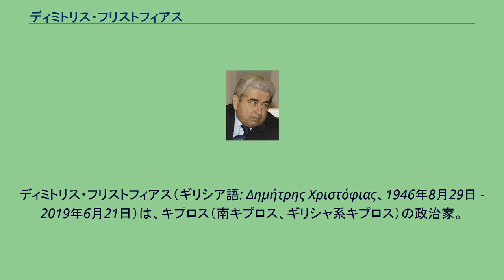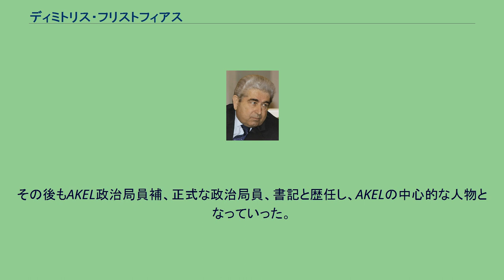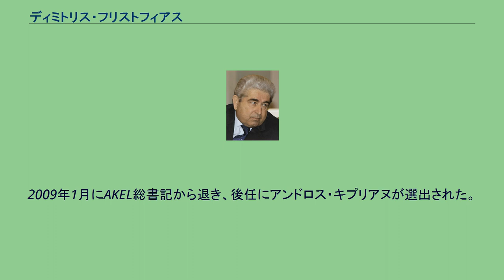ディミトリス・フリストフィアス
ディミトリス・フリストフィアス（ギリシア語: Δημήτρης Χριστόφιας、1946年8月29日 - 2019年6月21日）は、キプロス（南キプロス、ギリシャ系キプロス）の政治家。
同国第6代大統領を務めた。
マルクス・レーニン主義を掲げる共産主義政党の労働人民進歩党（AKEL）党員。
北キプロス・トルコ共和国（トルコ系キプロス）との再統合（分断の経緯についてはキプロスの項目内にあるキプロス問題の節を参照）、イギリスからの独立後もキプロス島に残るイギリス軍基地の閉鎖を公約としている。
2001年6月7日から2008年2月28日の大統領就任まで国会議長を務めていた。
1946年8月29日、当時はイギリスの植民地であったキプロス島北部のキレニア地区ディコモ（現在は北キプロス領）に生まれる。
全キプロス労働連盟の創設メンバーであった父の影響から、若くして共産主義運動に従事。
学生時代にAKELの青年部に相当する統一民主青年機構（EDON）に加入し、1969年にはEDON中央委員会委員に選ばれた。
中央委員に選ばれた1969年から1974年の約5年間、ソ連のモスクワにある社会科学院および社会科学アカデミーに留学した。
帰国後、AKELの政治家としての活動を本格化させ、1977年にはEDONの総書記となる（1987年まで在任）。
1976年には青年部たるEDONから、AKEL本体の地方委員会委員に選出され、AKEL内での地位を高めていく。
1982年、フリストフィアスはAKEL中央委員会委員に就任した。
その後もAKEL政治局員補、正式な政治局員、書記と歴任し、AKELの中心的な人物となっていった。
そして1988年4月、前任のエゼキオス・パパイオアヌ総書記（党首に相当）の死去に伴い、フリストフィアスがAKEL総書記に選出された。
1991年総選挙に出馬し、国会議員に初当選。
その後も1996年、2001年と再選を重ねた。
3選後の2001年には国会議長に就任している。
また、大統領の諮問機関である国家評議会議員や列国議会同盟のキプロス代表など、国政にかかわる多くの役職を兼任し、政治家としてのキャリアを積んでいった。
2008年2月17日実施の大統領選挙に、フリストフィアスはAKEL候補として出馬した。
合計9人の候補が出馬していたが、実質的には民主連合（DISY）候補イオアニス・カソリディス、現職大統領で民主党(DIKO)候補のタソス・パパドプロス、そしてAKELのフリストフィアスによる三つ巴の選挙であった。
第一回投票ではカソリディスが得票率33.5%、フリストフィアスが同33.3%となり、過半数を制した候補がいなかったため、選挙の行方は2月24日実施の第二回投票（決選投票）に持ち越された。
カソリディスのわずかな優位が予想されていたが、第一回投票で敗北を決めたパパドプロス率いるDIKOがフリストフィアス支持を表明したため、第二回投票はフリストフィアスの優位で進み、得票率53.37%で勝利した。
そして決選投票から4日後の2月28日、フリストフィアスはキプロス共和国第6代大統領に就任した。
フリストフィアス政権は共産主義政党AKELを母体としているが、国家の共産主義化と一党独裁といった従来の共産主義国家に見られるような政策は打ち出さず、現行憲法と市場経済を堅持している。
また、公約の大きな柱である北キプロスとの再統合問題では、いち早く北キプロス当局との対話に意欲を示し、当選から1ヶ月も経たない2008年3月には、北キプロス大統領メフメト・アリ・タラートとの南北首脳会談を実現させた。
フリストフィアス、タラート両大統領は共にキプロス再統合推進者であり、再統合に向けた動きが加速しつつある。
だが北では再統合を望む声が住民に強いものの、南では2004年の住民投票で再統合が否決されるなど、トルコに依存し経済的に立ち遅れた北との統合に対する拒否反応は依然として根強い。
2009年1月にAKEL総書記から退き、後任にアンドロス・キプリアヌが選出された。
2010年欧州ソブリン危機に端を発する金融危機の煽りを受け、2012年6月に欧州連合に対し金融支援を要請。
しかし経済改革には消極的な姿勢をとったため交渉は難航し、支援策をまとめられないまま2013年2月28日に大統領を退任した。
2019年5月よりニコシアの病院に入院し、6月21日に72歳で死去した。
モスクワ留学中に現在のエルシー夫人と出会...